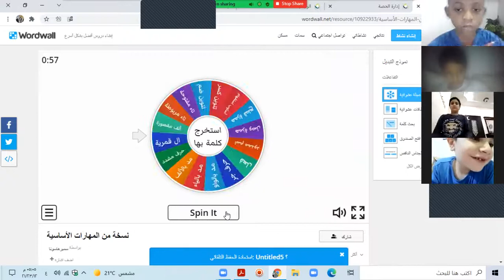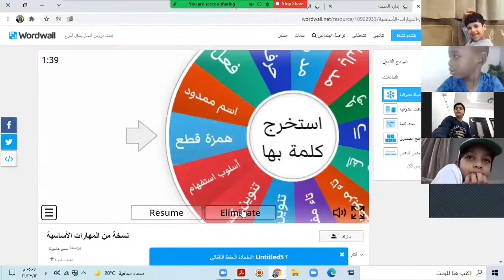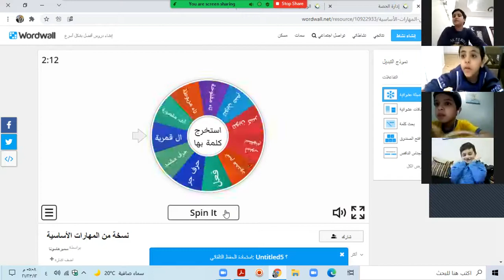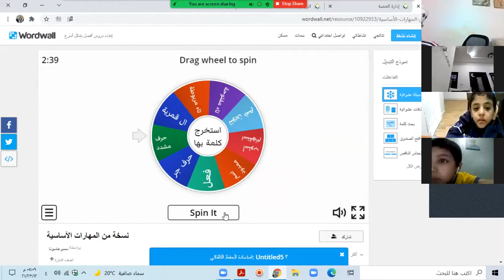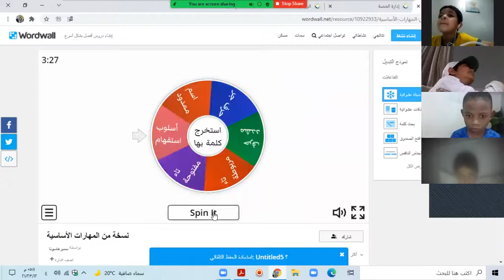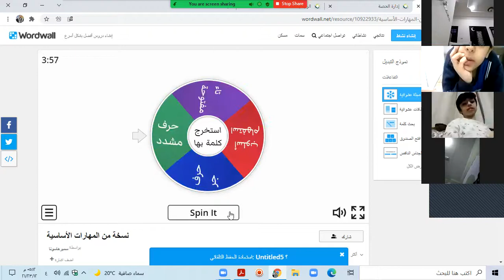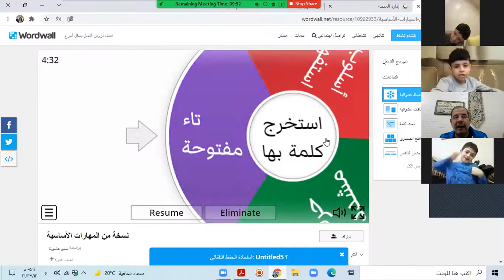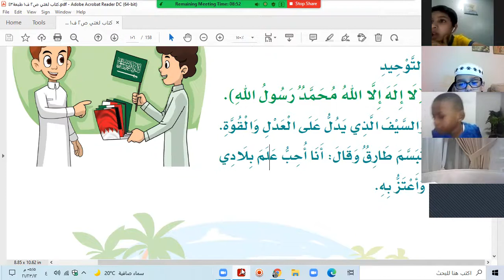استراتيجية السهم الدوار درس علم بلادي